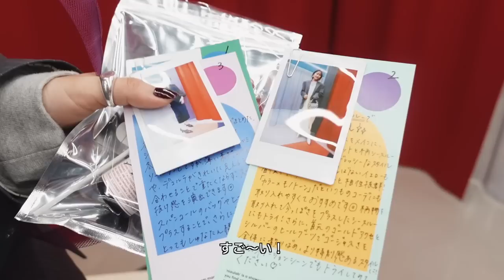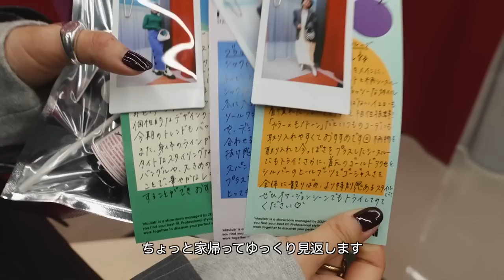【これが無料！？】プロの方々に私に似合うスタイルを見つけてもらったら新鮮すぎて別人に！？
今回はZOZOさんがオープンした
『niaulab by ZOZO』でプロの方々に
私の「似合う」を見つけてもらいました😳✨

どれも新しい自分すぎてとっても新鮮で
新しい自分を見られて楽しかった〜😚💞
こんなに素敵なサービスを無料で体験できるなんて
みんな行くしかないよ！！！🥹💨
（2月1日から次の応募受付を開始するみたい！📢）

新しい私どうかな？😙🤭💭

YouTubeチャンネル‹niaulab TV by ZOZO›

0:00 オープニング

1:20 潜入

2:08 カウンセリング

5:11 スタイリング

9:33 試着

10:04 1体目

11:14 2体目

12:21 3体目

13:52 ヘアメイク

15:37 完成

16:14 撮影

17:29 お土産

18:14 エンディング